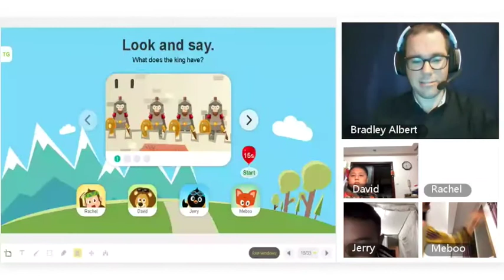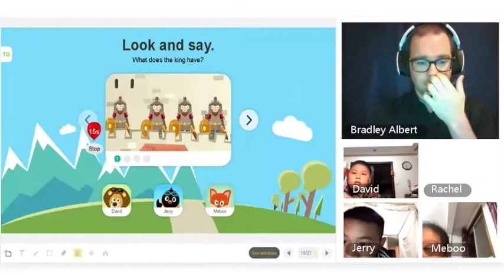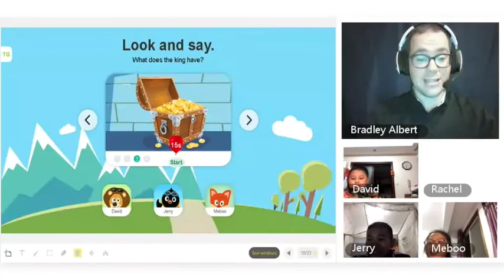HAWO EPIC Teacher: Bradley Albert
Congratulations to this week's EPIC award winner, Teacher Bradley Albert! During this section of his Group Class lesson, Teacher Bradley Albert utilizes AirClass functions, timely error correction, and lesson expansion techniques to engage his young learners. By asking the students to use target vocabulary in complete sentences, the students were able to demonstrate their learning from previous lesson slides! Great work, Teacher Bradley Albert - this was an EPIC lesson!